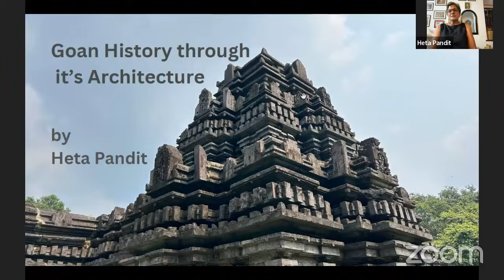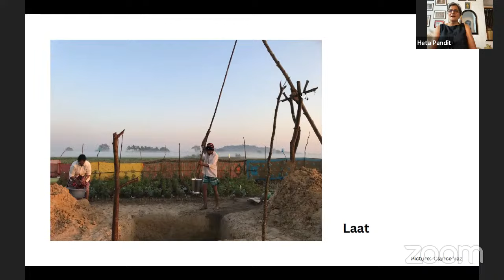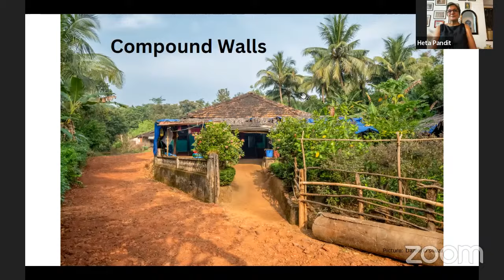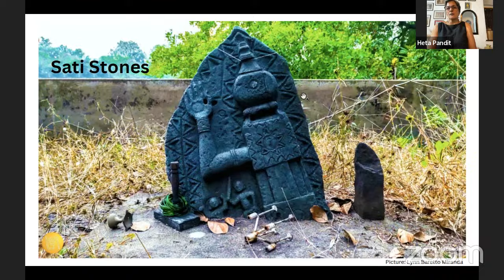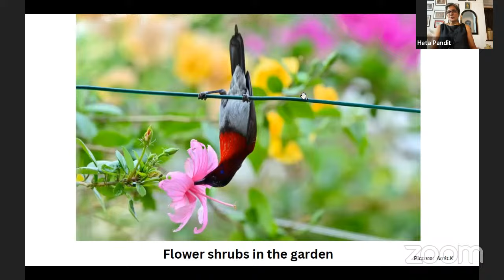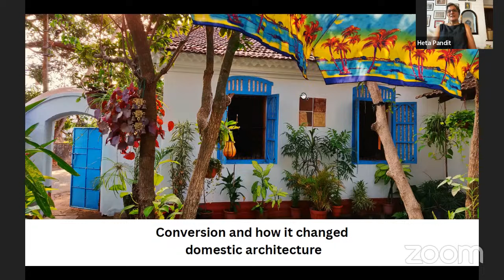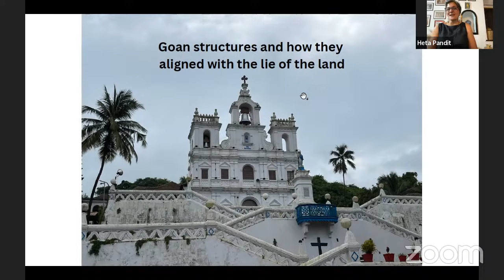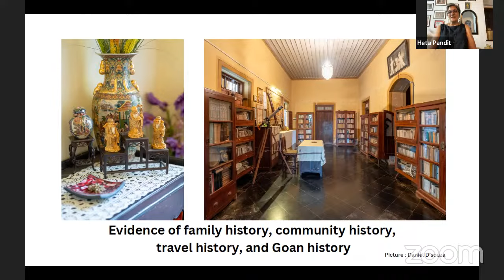🔴 Goan History Through its Architecture | The Karwaan Keynote by Heta Pandit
In this illustrated talk on decoding Goa’s history through its architecture, Heta Pandit takes us to the rare sightings of the 10,000 year old petroglyphs in Goa, to the temple at Tambdi Surla, to caricatures in stone, to why we see lions on gate posts in Goan houses. She describes how Goan houses are evidence of social, cultural and economic history and crucibles of a unique society.

Ms. Pandit will also give us a peek into some modest houses in rather remote parts of agrarian Goa as well as grand mansions that reflect a variety of lifestyles.

Heta Pandit’s first “real job” was with famed ethologist Dr Jane Goodall on a chimpanzee research station in Tanzania, East Africa. On her return to India in 1981, Heta volunteered with Bombay Environmental Action Group and initiated several heritage preservation projects through the Indian Heritage Society, Bombay Chapter. Traumatized by the riots in 1993 in her beloved Bombay, she left the city for Munnar at first and then Goa putting all her energies into the preservation of Goan houses.

She has written 11 books on Goan heritage - Houses of Goa, Hidden Hands- Master builders of Goa, Dust & Other Short Stories from Goa, Walking in Goa, Walking in Old Goa and Walking with Angels, There’s
More to Life Than a House in Goa, Grinding Stories: Songs from Goa, Grinding Stories Retold, and Stories from Goan Houses.

Heta is a Homi Bhabha Fellow and a founder member of the Goa Heritage Action Group. She is currently working on a book titled Objects and Memories from Goa. She lives in Saligão, Goa with her dogs Goru and Potyo.